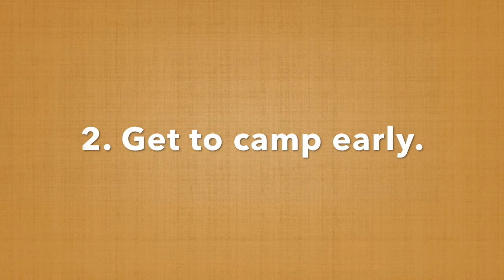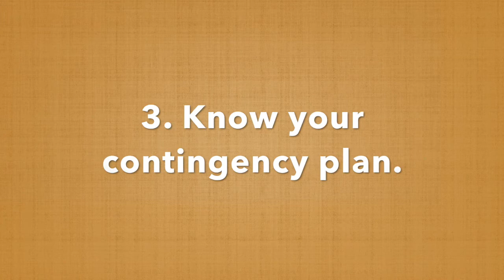10 Lessons Learned from My Shakedown Hikes | Appalachian Trail #20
So what have I learned from my shakedown hikes? Here's a top ten list of the most important lessons and take-aways from my backpacking trips on the Pine Mountain Trail and parts of the Appalachian Trail.